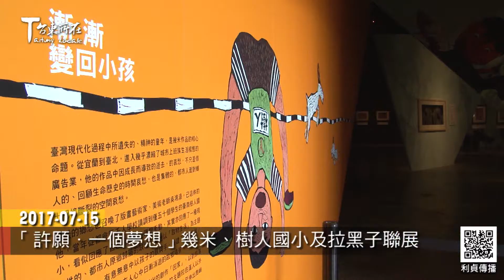2017 07 15 「許願．一個夢想」幾米、樹人國小及拉黑子聯展 台東新聞-台東所在-利貞傳播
在導演陳坤厚的牽線之下
2015年台南市樹人國小的學生們
到成功鎮比西里岸部落
進行了一場創作小旅行
促成了2017年7月15日到9月10日
在臺東美術館
集合畫家幾米、樹人國小學生和藝術家拉黑子‧達立夫的
《許願‧一個夢想》聯展

配合展覽將舉行兩場講座
第一場在7月16日下午
由幾米主講「我所熱愛的創作-從《向左走·向右走》到《忽遠忽近》
第二場在7月30日下午
由拉黑子‧達立夫主講「回家-從創作中尋回最真實的自己」
展覽期間將辦理版畫工坊
邀請美術老師吳鴻滄現場指導創作
分別是7月 29日、30日上午和下午 共4個場次 每場次30名
報名表從7月16日開始 可到美術館服務台索取

黃清海 採訪攝影